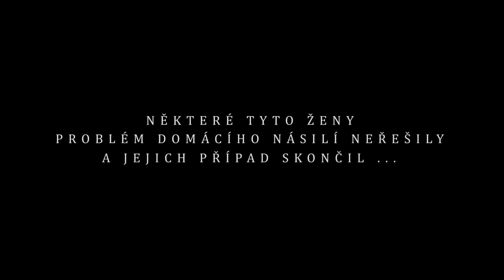Jan Bendig ft. Gitana - NÁDHERNÁ (Official video)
Komentujte, lajkujte a sdílejte :)